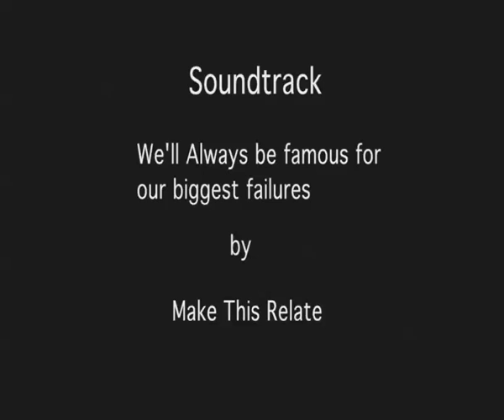Gregory's Ball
Film i made for my college creative project.